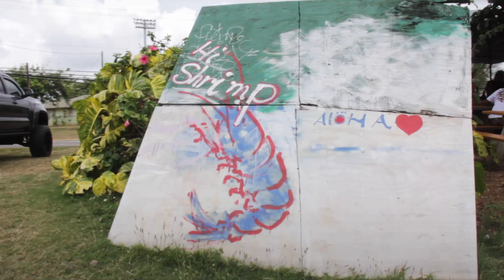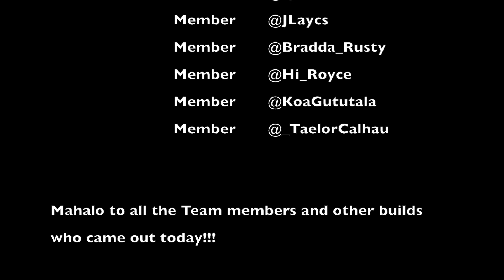Hawaii's Finest Truck Cruise 2018 \\ Huge Turnout + BurnOuts!!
Aloha Basic fam!

Mahalo for tuning back in.. As promised we provided you our POV of the Hawaii Finest Truck cruise held on July 1st, 2018. Plenty of mayjah builds and we were stoked to be apart of the meet!

Mahalo to the host and everyone who attended spreading nothing but aloha and smiles.

Mahalo for the continuous support and we will catch you at the next one!

Aloha and Enjoy

XXXTENTACION - A Ghetto Christmas Carol

FREE XXXTENTACION Type Beat - "The End " | Free Type Beat I Sad Instrumental

Produced By Bruferr Beatz

[FREE] XXXTENTACION '17' Type Beat / "love me" ft. Shiloh Dynasty (Prod. Nicholas Allan)

Non-Profit unless you purchase an untagged lease (see below)

Untagged mp3 lease (Buy 2 get 1 free)(Buy 1 get 1 half price)

XXXtentacion x Shiloh Dynasty Type Beat | Patience

(FREE) XXXTENTACION "17" Type Beat - AM I A GOOD PERSON?
Category
Music
License
Listen ad-free with YouTube Premium
Song
tokyo is yours 〜東京は君の街 〜
Artist
J-need's Mafia
Album
This is Tokyo Style
Licensed by
TuneCore Japan (on behalf of J-need's Mafia)